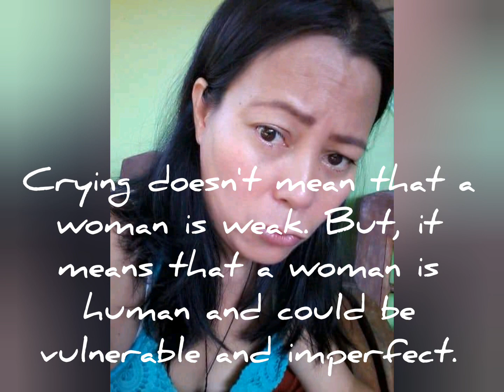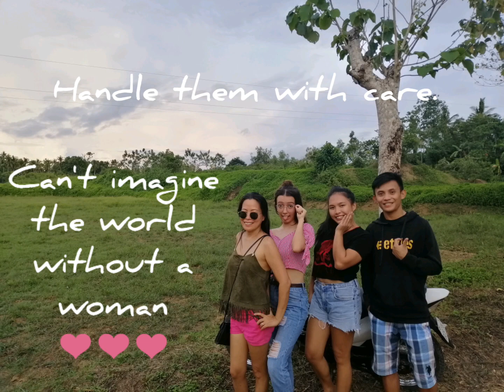Me Myself and I/Woman's worth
A woman's worth❤😘😍